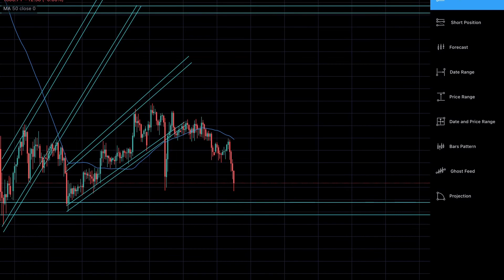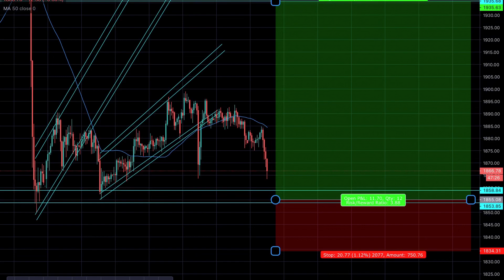GOLD (XAUUSD) 19th-20th November(Prediction/Forecast) Technical and Fundamental analysis|Trader Ali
Hey Friends,
In today’s video we are giving our analysis on GOLD. In today videos we are more bullish and we have presented the long opportunities due to COVID-19 vaccine effectiveness increasing from 90% to 95%. So we are expecting a bullish move in The market for Gold,
That All Forks
Best of Luck with your Trades !
This is a weekly follow up of my prediction/forecast on Gold(XAUUSD) from  19th-20thNovember.
We have spot both bullish and bearish perspective for Gold(XAUUSD).
TP and SL are shown in the diagram,
 Do always use trailing profit,
As I will be posting my weekly followup analysis and prediction on major forex currency pairs,gold,bitcoin,and stocks like Tesla, Amazon, and Apple.
Thanks

GoldXAUUSDForecast5th-6thNov2020.